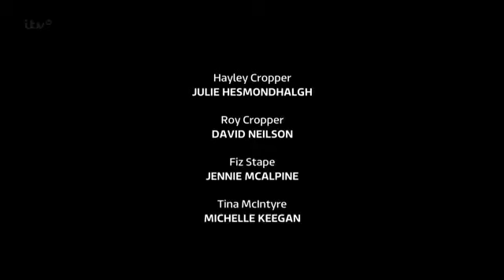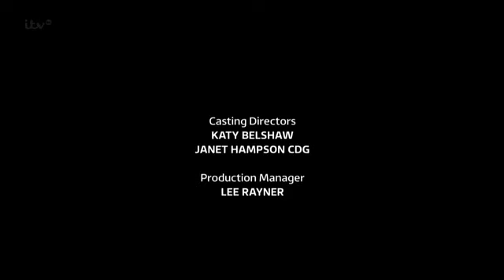Coronation Street 1st January 2014